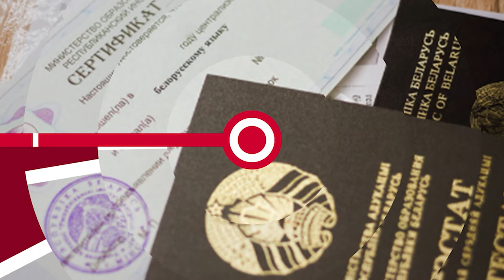НОВОСТИ ЭПИЗОДЫ 27 06 2022